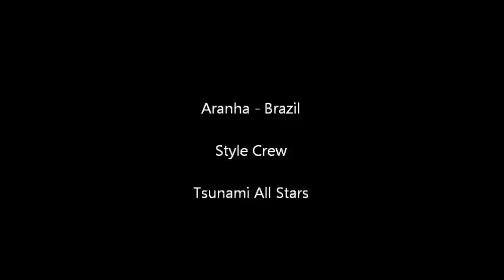B BOY ARANHA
Aracnideo